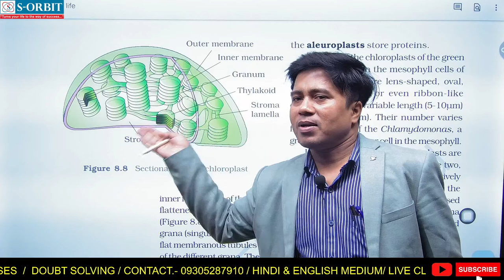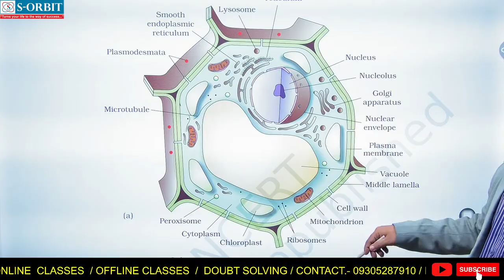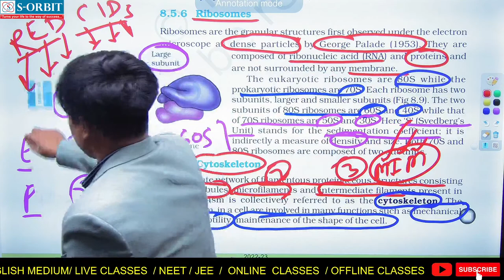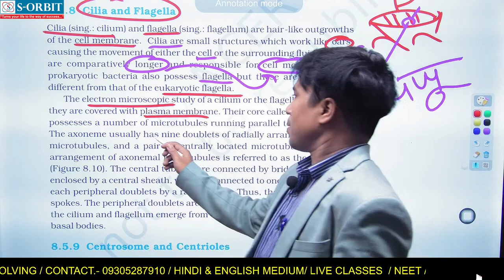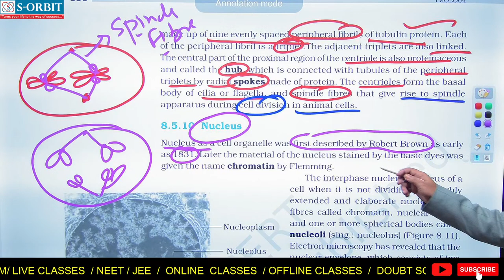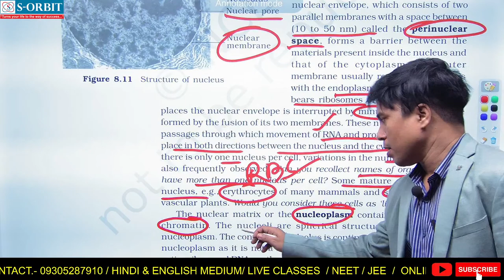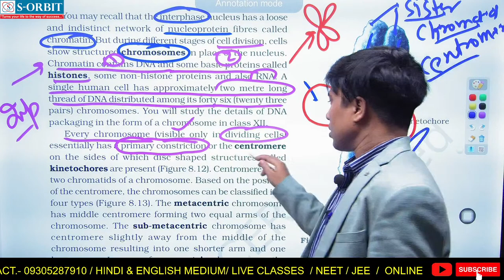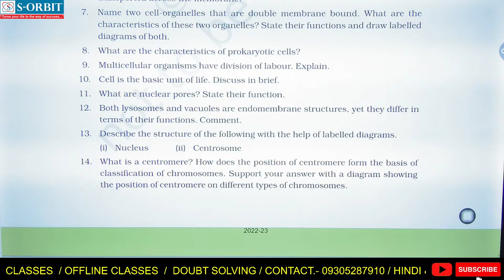76-BIOLOGY (TOPIC- CELL THE UNIT OF LIFE ) PART-04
Best Jee and Neet classes in Lucknow. JEE MAINS and Advance / NEET classes full lecture series for Neet. full lecture series for Jee mains and advance.
study material and module. Test series for Neet and JEE exams.
Topic wise test for Neet and Jee mains and advance.
Full descriptive classes with clearing sessions.
Bilingual classes for NEET and JEE Mains and Advance.
S-orbit NEET full lecture series.
JEE Full lecture series for Mains and advance
Best NEET classes in lucknow.
Best JEE mains and advance in lucknow.
Best classes for Neet in India
Best classes for Jee in India